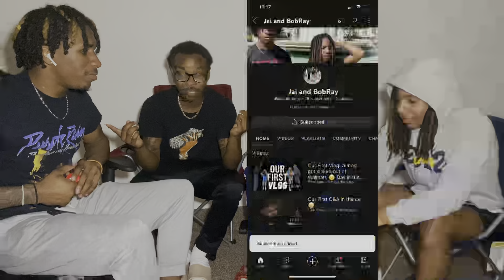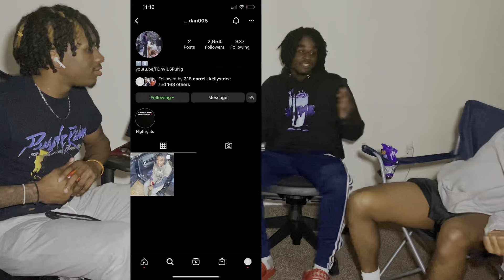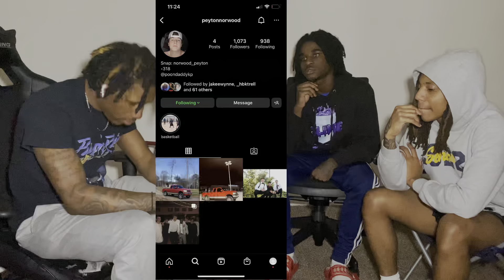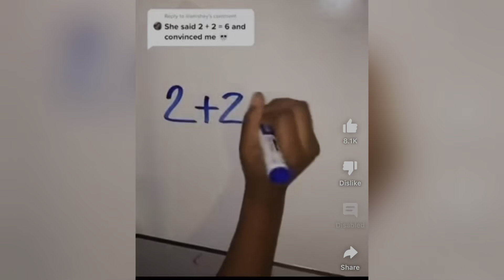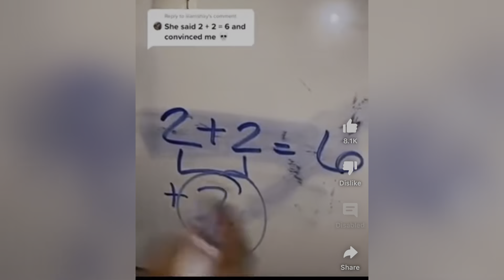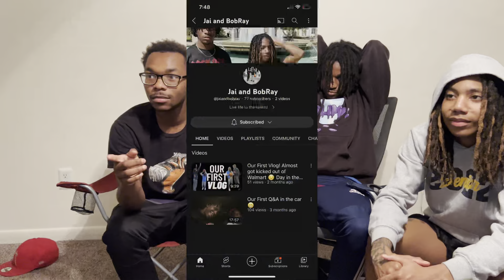First Q&A With the Guys!Funny MUST WATCH💪🏾🔥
Follow the merch page @1of1clothingapperal